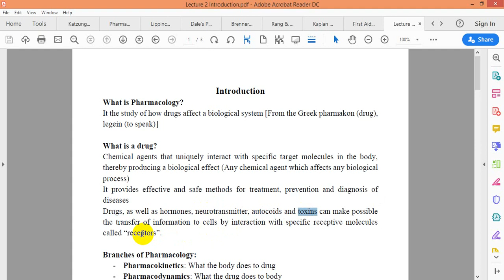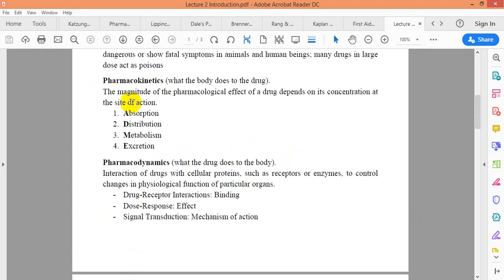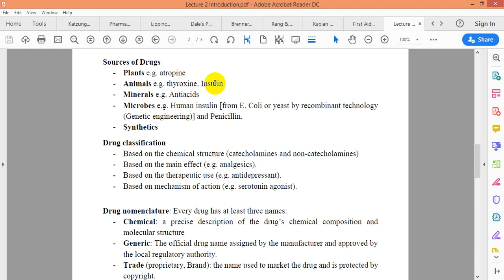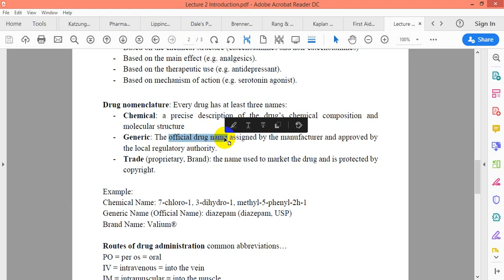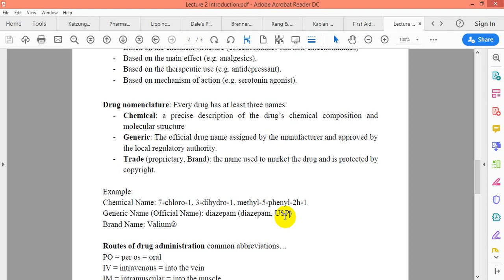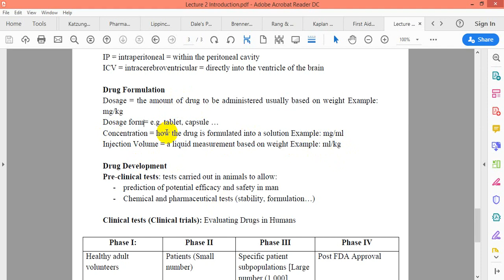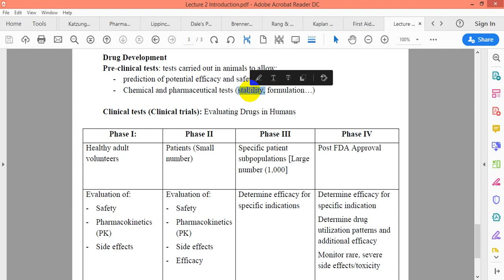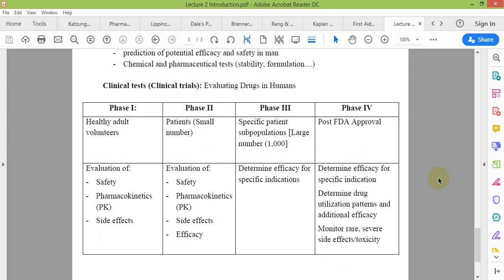Introduction of pharmacology Dr mohamed sayed Assuit 2023